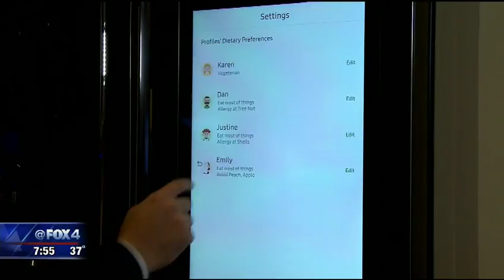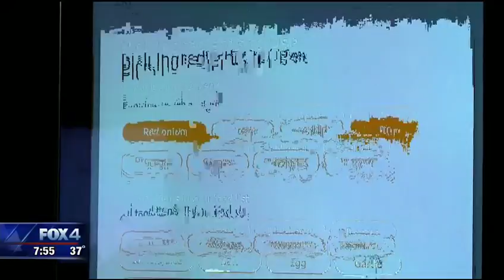CES: Upgrades and Updates